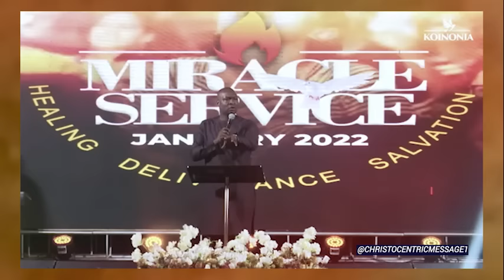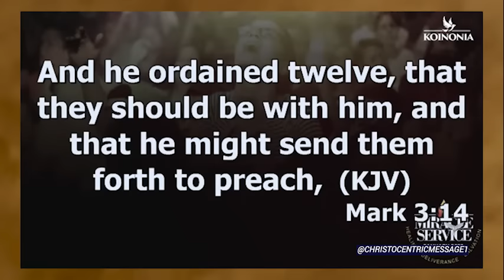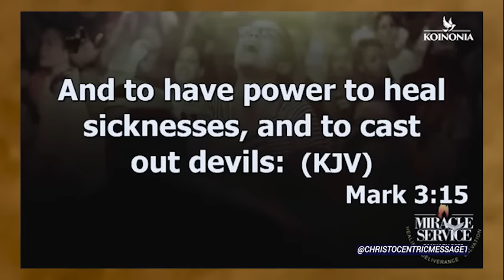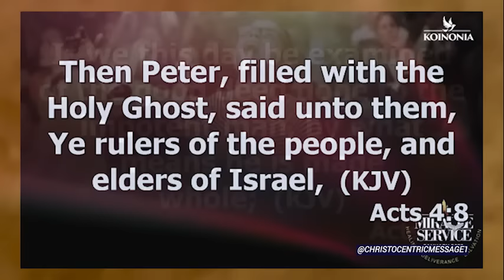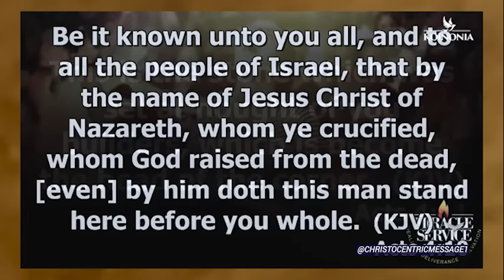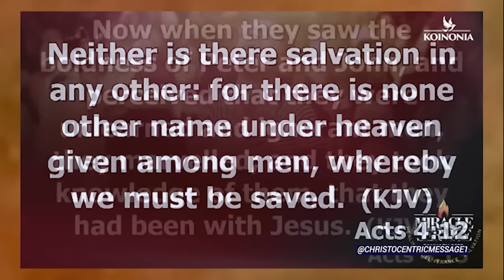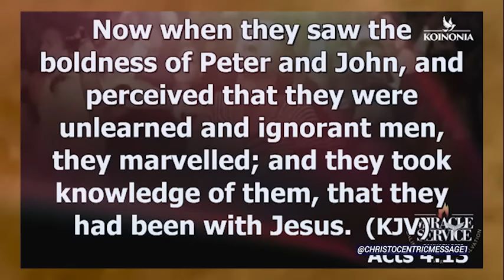[THIS WEEK] ALLOW MIRACLES COME MY WAY LORD - APOSTLE JOSHUA SELMAN